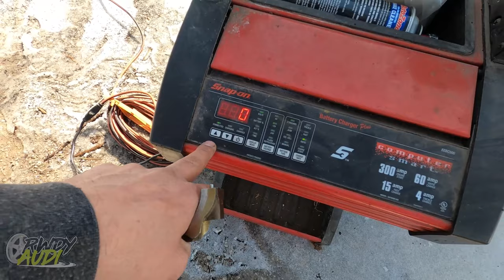HUGE PROGRESS on the LSA Powered Audi Drift Missile | Vlog 35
Today we finally tackling the rear of the LSA Powered Audi Drift Missile. Mikey show up to give a little poistive motivation and donnie stops by to work on his shitbox as well.

@RWDYAUDI ON INSTAGRAM / TWITTER / FACEBOOK / TIKTOK
FOR APPAREL, STICKER, AND THE CHEAPEST MOD TO SUPPORT YOUR  VW/AUDI
SIGN UP FOR NOTIFICATIONS TO GET ALL THE LATEST PRODUCT UPDATES
In need of SERVICE on your VOLKSWAGEN or AUDI
@SPRINDUSTRIES ON FACEBOOK TO SCEDULE AN APPOINTMENT
|MUSIC|